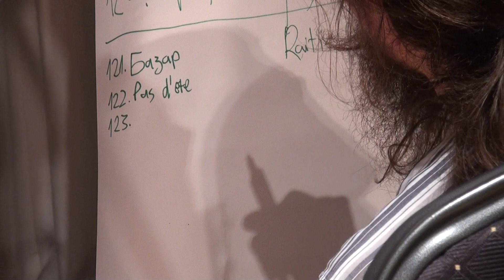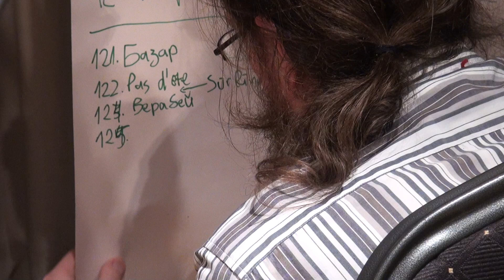00014 12. Ģikšu danču nakts 19/20.01.2019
Video publiskoti ar rīkotaju piekrišanu.Ļ.C. DALĪBNIEKI., JA NEVĒLATIES, LAI VIDEO, KURĀ ESAT REDZAMS, BŪTU PIEEJAMS VISIEM, NESŪDZIETIES LŪDZU YOUTUBE, BET IZSAKIET SAVU VĒLMI KOMENTĀROS VAI RĪKOTĀJIEM.

Dear dancers and participants jf the festival!
If you don't want video with your oarticipation were published on our channel, please say to us in comments below, and we'll delete it as soon as possible.

12.Ģikšu danču nakts
Sestdien 2019. gada 19. janvārī 20:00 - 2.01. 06:01

12. starptautiskā Ģikšu danču nakts

No 2018. gada 19. janvāra plkst. 20:00 – 20. janvāra plkst 6:00 Amatas novada Ģikšu kultūras centrā

Spēlē danču muzikanti no Latvijas, Lietuvas un Igaunijas!

Aicināti visu vecumu dancot gribētāji!
FOTO Pasākuma organizators informē, ka Pasākuma laikā tiks veikta foto un/vai video uzņemšana ar mērķi atspoguļot informāciju par Pasākumu masu medijos un informatīvajos materiālos. Iegūtie materiāli var tikt izmantoti publicitātei un sabiedrības informēšanai.